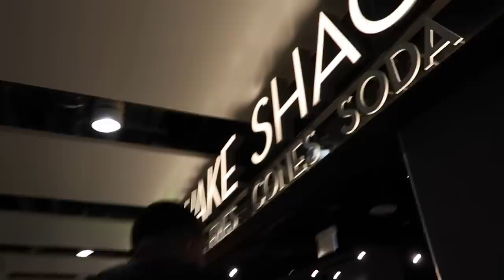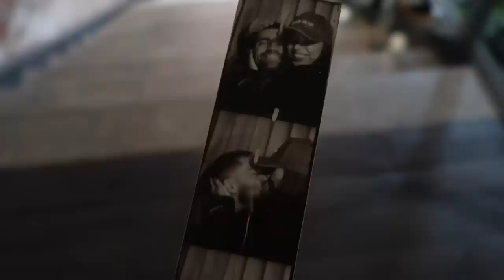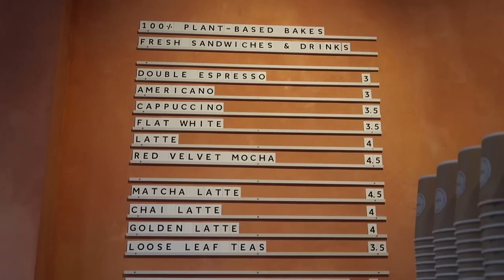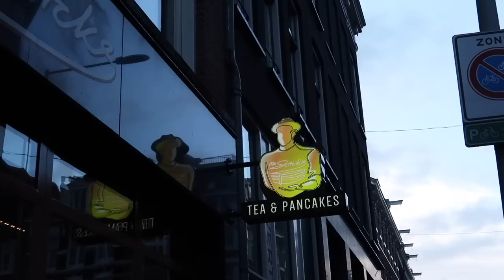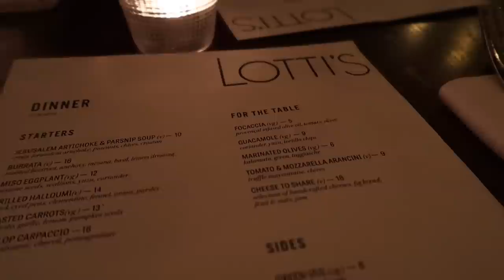What I WORE and DID in Amsterdam | Vlog | Suzie Bonaldi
WHAT I WORE AND DID IN AMSTERDAM 🥞🇳🇱  a vlog full of outfits and vegan food in Amsterdam!

WHERE WE STAYED

✨ BEAUTY PRODUCTS I USED/MENTIONED ✨

IT COSMETICS BRUSH
YSL TINT SHADE 4
CONCEALER (UNDER EYES**)
FOUNDATION BRUSH**
CT EYELINER (IN WATERLINE)
LIP LINER - STONE
LIP LINER - PINKY BROWN
ARMANI LIP 104
GIVENCHY POWDER (SHADE 3)
GIVENCY BLUSH (SHADE 2)
IT COSMETICS BRUSH
BLACK AND GOLD BRUSHES**

DENIM HAT
BLACK CASHMERE ROLL NECK
JEANS: old new look
NIKE TRAINERS
PURPLE SCARF DUPES:
BLACK MINI DRESS
SILK SCRUNCHIES
LEATHER JACKET
KNITTED TROUSERS: old topshop
DUPE FOR MY CHANEL 22
BLACK PUFFER COAT
CAT EYE SUNNIES
CHUNKY BOOTS**